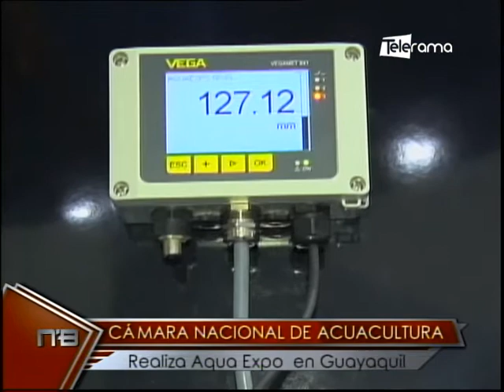Cámara Nacional de Acuacultura realiza Aqua Expo en Guayaquil